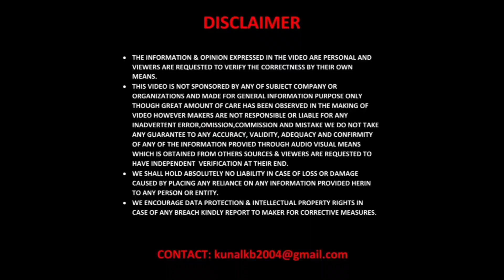2024 New Gen Renault Duster SUV Looks Bigger than previous Gen | New Spy Shots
Hello Viewers, Third-gen Renault Duster will be underpinned by the CMF-B architecture and support both ICE and hybrid powertrains.

News / Images Credits to :- @Motor1

New Renault Duster has been spotted on road tests in Europe, revealing striking similarities with Dacia Bigster concept unveiled in 2021. While the test mule is heavily camouflaged, quite a few exterior details are evident. Moreover, the overall silhouette bears a close resemblance with Bigster concept.

Third-gen Renault Duster could launch in India in 2025. It will rival the likes of Hyundai Creta, Kia Seltos, Maruti Grand Vitara, Toyota HyRyder, Skoda Kushaq, Volkswagen Taigun and upcoming Honda compact SUV. New Duster is likely to be offered in both 5-seat and 7-seat formats. It looks a lot bigger than before, in these new spy shots, which give us a 360 view of the new Duster.

Renault Duster New Gen SUV CMF-B platform :-

New Duster will be switching to the CMF-B platform. The outgoing model was based on the B0 platform. With the CMF-B platform, new Duster should be able to support a lot more features than the earlier model. New Duster appears to have larger dimensions, which will ensure more space on the inside.

For reference, the current Duster is 4.37 meters long. The Bigster concept is expected to be around 4.6 meters long. New Duster could be placed somewhere in between. Larger dimensions should also help improve the SUV’s street presence.

Some of the key exterior features of new Duster include sleek headlamps, full-width LED bar, wide air intake, sculpted bonnet design, squarish wheel arches, body coloured rear view mirrors with integrated turn signals, roof rails, sporty alloy wheels, C-pillar mounted rear door handles, edgy tail lamps and layered spoiler.

Inside, new-gen Duster is expected to get a range of premium features. Some of the key highlights could include automatic climate control, large touchscreen infotainment system, dedicated connectivity suite and premium sound system. Safety kit will include features like 6-airbags, tyre pressure monitoring system and parking sensors and camera. ADAS is also likely to be introduced with new-gen Duster.

New Gen Renault Duster Engine Options :-

New-gen Renault Duster is expected to get a hybrid option, in addition to the ICE powertrain. It is expected to be a mild-hybrid setup, powered by a small battery pack. A plug-in-hybrid version is unlikely at the time of launch. However, it can be considered for a later date. Availability of hybrid option will depend on the market. While front-wheel drive will be standard, top-spec variants of new-gen Duster could get all-wheel drive option.

In India, Duster New Gen SUV is likely to be limited to ICE powertrains. This is as per the company’s strategy to electrify its entry-level products, while continuing with ICE powertrains for its C segment cars. Renault-Nissan will be launching 6 new products, as part of their renewed strategy for Indian market. There will be three products and their respective rebadged versions. It remains to be seen if new-gen Duster can reclaim its past glory, a time when it was one of the best selling compact SUVs in the country.

Source :- News by Rushlane.Com